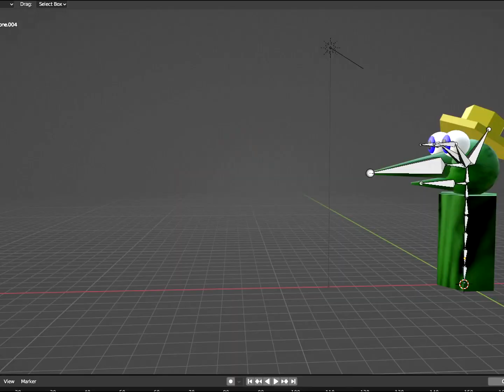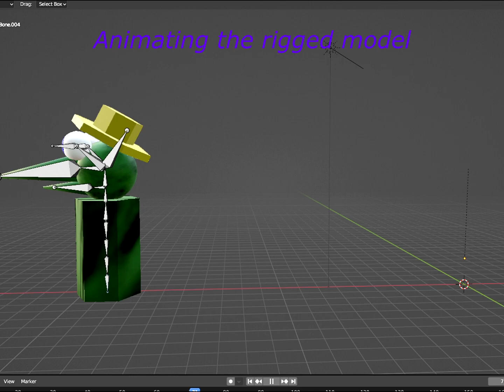Kekcroc - rigging and animating the model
I decided to take a stab at rigging and animating our Kekcroc model in Blender in case if i wanted to make another cutscene.